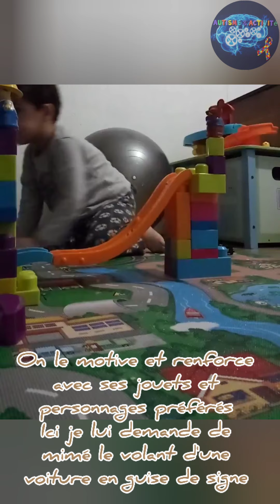Jibril. De mes 3 ans à aujourd'hui (bientôt 7ans)